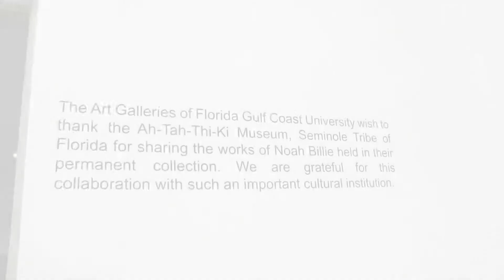January 9 2014: Gallery Opening: Long, Long River: Tradition & Expansion in Native Art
Blending the contemporary while keeping intact the essences of tradition is the focus of Native artists with ties to the Everglades.

Curated by Anica Sturdivant and Jessica Osceola

Artists: Noah Billie, Elgin Jumper, Jessica Osceola, Jimmy John Osceola,
LeRoy Osceola, Samuel Tommie, Oliver Wareham, Daniel McCoy